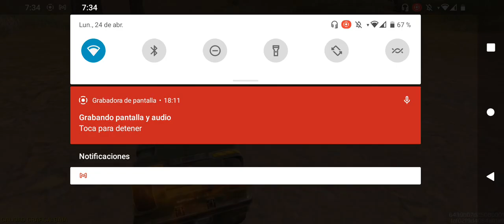call duty mobile